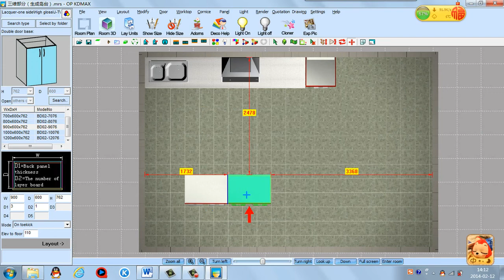4 9 create the island